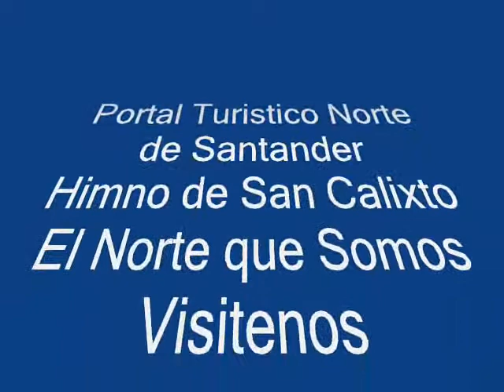Himno de San Calixto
Este es un aporte del portal turistico Norte de Santander para
 el Municipio de San Calixto
 gracias a la gentil colaboracion del Doctor Martin Martinez
Diseñador del portal German Quiros
Porturisticos 2012